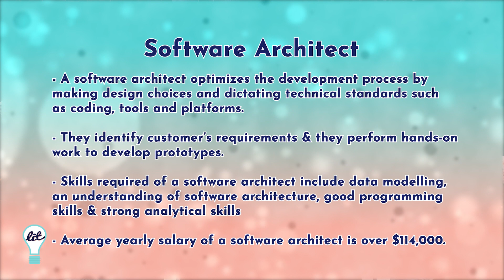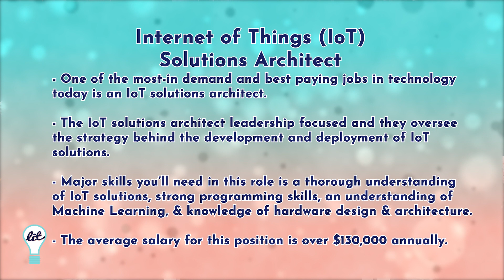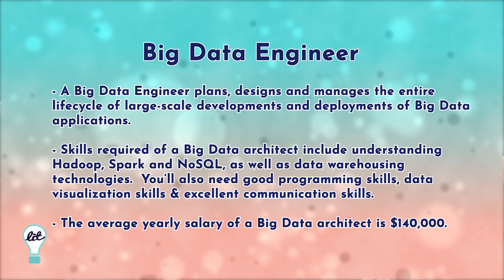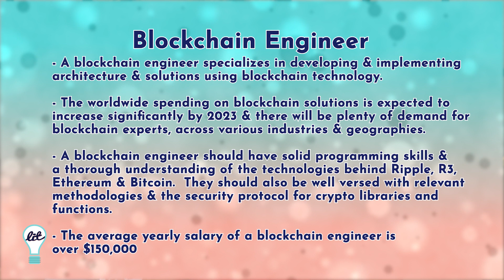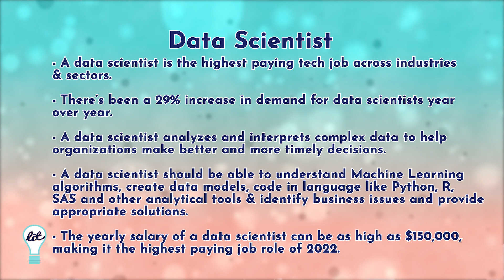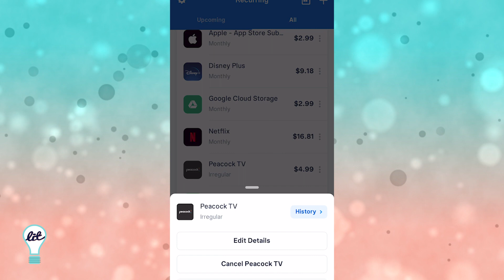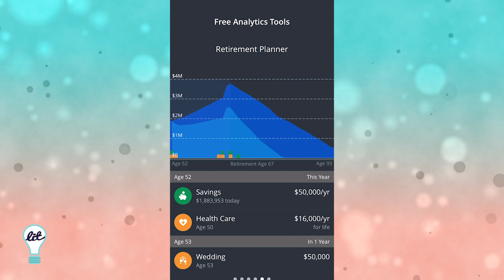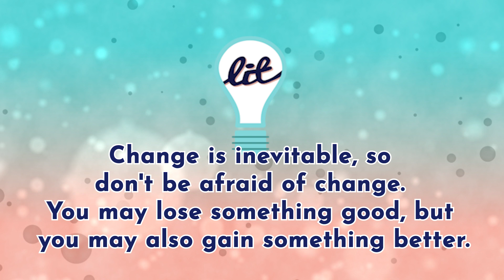Ladies in Tech Episode 10 - Top 5 Highest Paying Tech Jobs in 2022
In episode 10, the ladies talk about the Top 5 Highest Paying Tech Jobs in 2022! Architects, Engineers, and Scientists all with salaries starting in the six-figure range.

Sophie highlights our Woman of the Week, Whitney Wolfe Herd, and she covers our LIT Tip of the Week: Some FinTech apps like Mint, TrueBill, and Personal Capital.

You can also suggest topics for future episodes, ask questions, and interact with Lauren, Kelly, and Sophie directly.